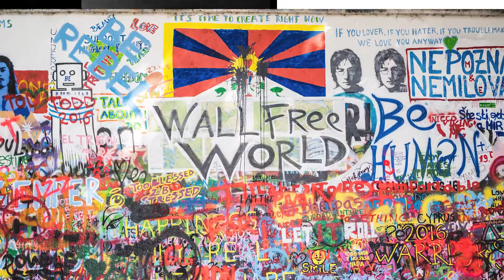Still, We Rise. - A New Music Show from The Australian Voice Collective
Still, We Rise. A brand new music show from The Australian Voice Collective.

The new work has been especially written for the 2019 Ensemble.

We asked the ensemble what kind of world they lived in, and what kind of world they wanted. They all agreed that 'we can do better'.

Still, We Rise. is a story of protest, of hope, and of the power of even one voice to enact change.